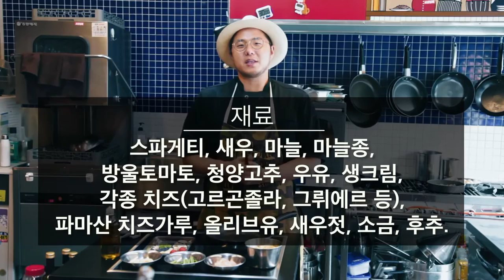마리 키친 채낙영 셰프의 파스타 레시피